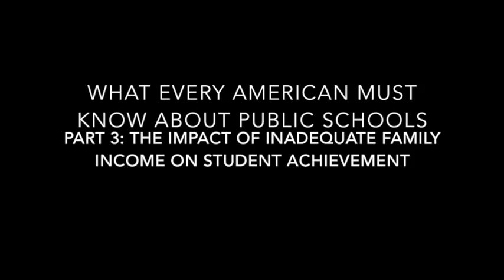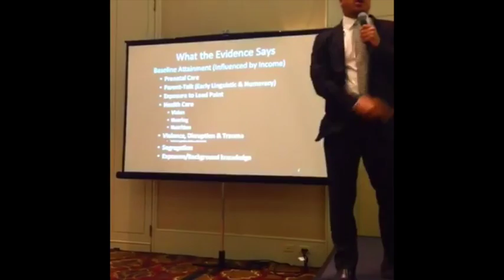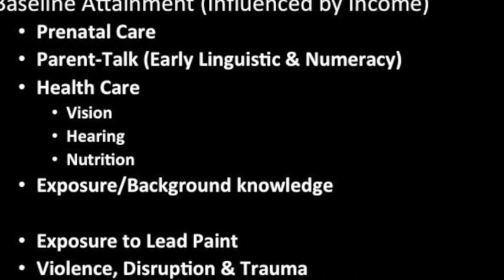What Americans Should Know About Schools - Part 3: Achievement & Income